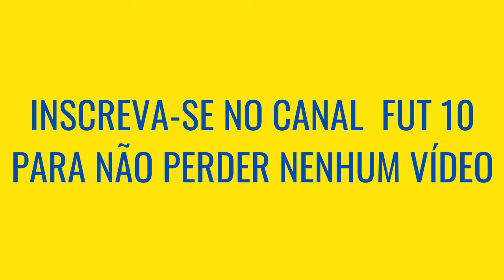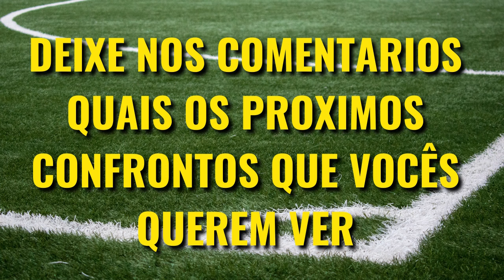CRUZEIRO VS INTERNACIONAL, QUEM É MAIOR [Comparativo de Títulos]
Cruzeiro e Internacional são dois maiores clubes do Brasil, e o clássico entre esses clubes é um dos maiores do País, mas Cruzeiro VS Internacional quem é maior? Veja o comparativo de Títulos nesse vídeo!